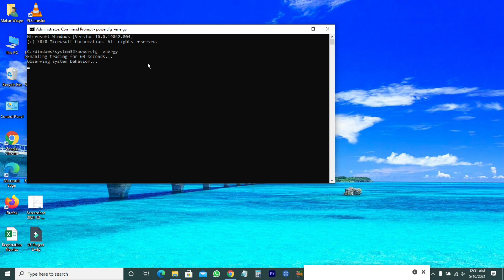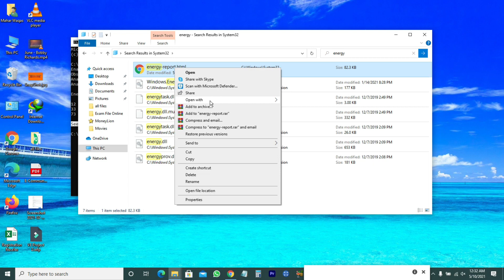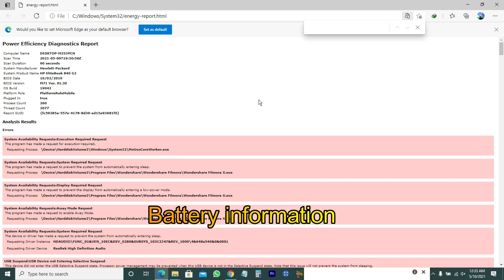How to Check Your Laptop's Battery Health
How to Check your Laptop's Battery Health in 1 minute

Step 1: Click on the Search box, and then type 'Command Prompt,' and then Right click on 'Command Prompt.
'Step 2: Click on
.'Step 3: Type the command below, and then Hit Enter.
                     powercfg -energy
Step 4: Now, Copy the path of html file.
C:/Windows/System32/energy-report.html
Open your web browser, paste the path in address bar, and then hit Enter key on the keyboard. You will get detailed report of your Laptop's battery health.
It's done